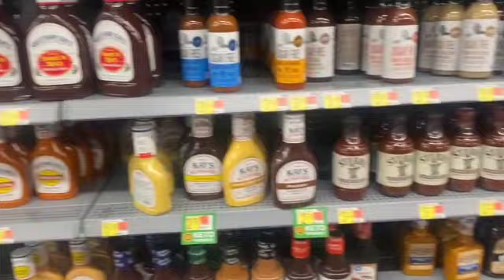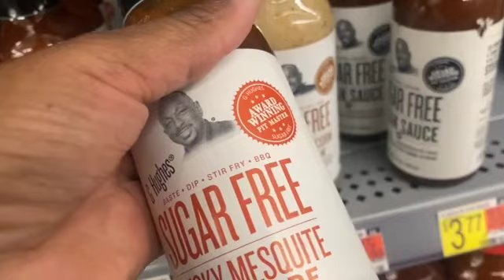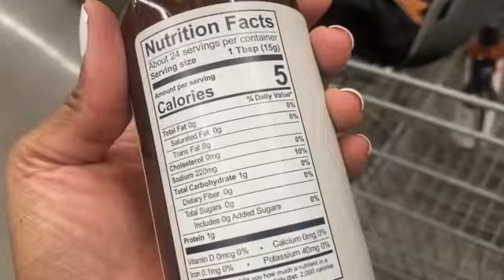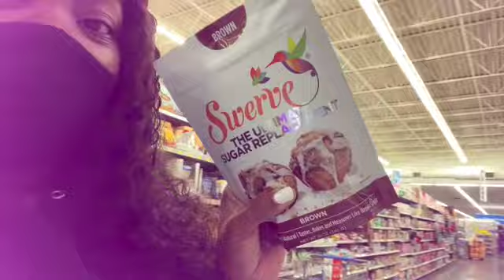G HUGHES SAUCE PICK UP | VSG MUST HAVES!!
HI Friends!!